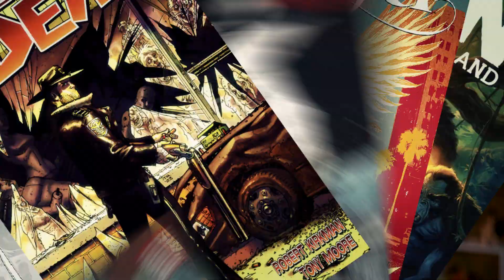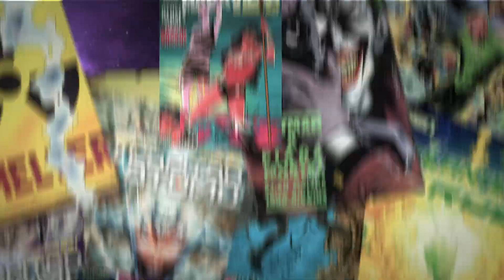COMO O GAARA MORREU [E SOBREVIVEU?!]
🎨 Aprenda a desenhar todos os seus personagens animes preferidos. Clique agora no link pra saber mais

Já falei sobre alguns personagens de Naruto que foram pra 7 palmos do chão. Citei o Primeiro Hokage, o Segundo Hokage, e então pensei em outro Kage... E que tal falar sobre o Kage que morreu, mas sobreviveu!? Gaara do Deserto, o Quinto Kazekage! Você sabe COMO o Gaara morreu? Ou por quê ele sobreviveu? Não? Bora que eu te conto tudo nesse vídeo!

Petrópolis / RJ